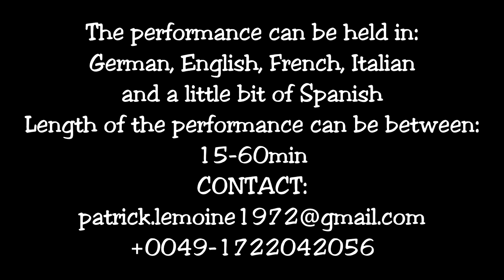Patrick Lemoine Comedy Juggler - Trailer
Hello my name is Patrick Lemoine

What you are about to see is about 30 minutes of my act...

BUT I can perform my show up to 60 minutes with a full comedy show.
Duration of my act can be perform from 15 minutes up to 60 minutes show.

My presentation is visual and spoken, easily understood by an international audience.
Act can be performed in:

ENGLISH
GERMAN
FRENCH
ITALIAN and a little bit of SPANISH.
I can also work with all languages combined suitable for international cruise ships.

I have performed in many venues worldwide including:
Paris "Lido de Paris"
Monte Carlo "Loews Hotel"
"Paradise Island Resort and Casino" Bahamas
Sun City South Africa
Las Vegas USA
"Royale Palace" Theater France
"Fantissima" Dinner Spectacle Germany
Opera House Blackpool UK
"Flic Flac" Circus Tour
Sheraton Walker Hill South Korea
Sheraton Japan
Lido Europe Tour
many TV Shows worldwide and various Cruise Ships...
Prizes: include international German Artist Prize, Festival Mondial De Cirque De Demain Bronze Medal...